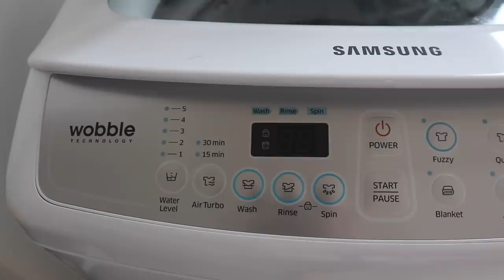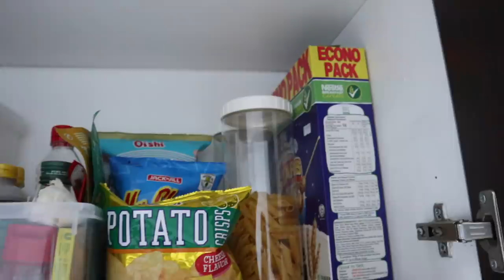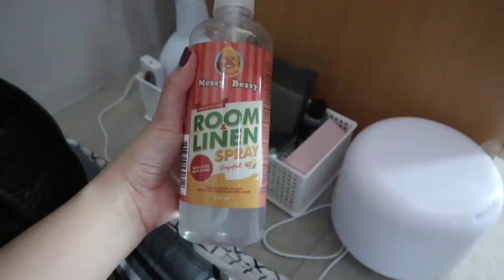CONDO TOUR & ORGANIZATION (basic setup for solo living) | Thea Sy Bautista 🌸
leave your adulting questions here, anonymously (this is not about cats, hehe!)

lovelots,
theaweia

normaline